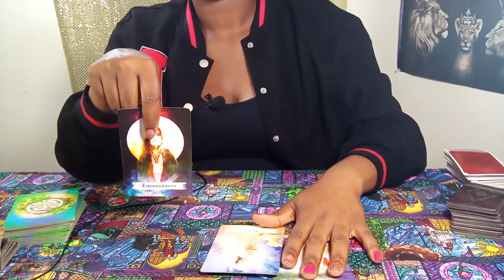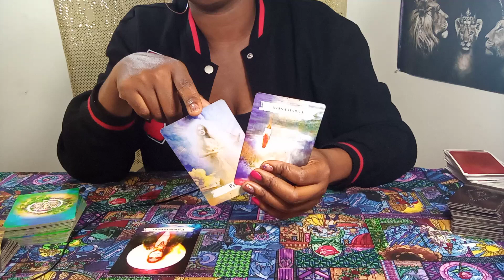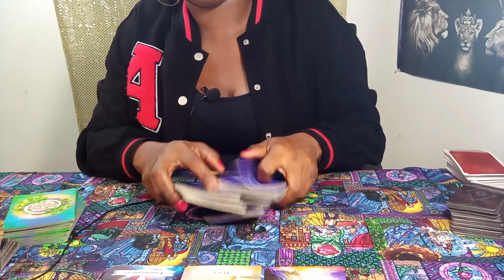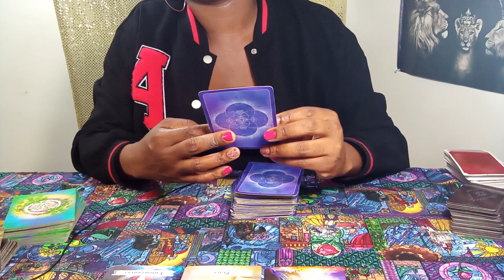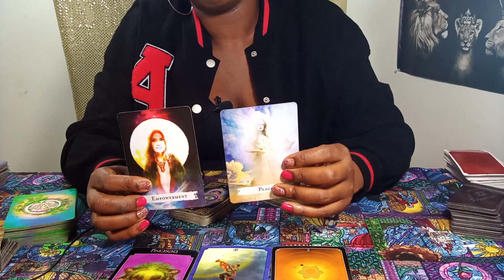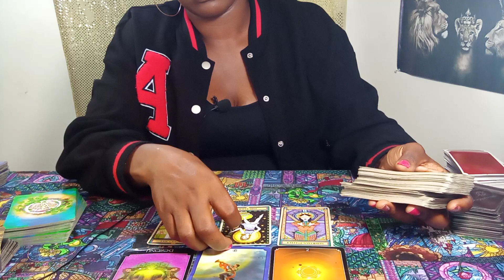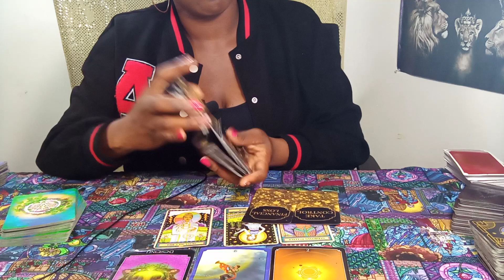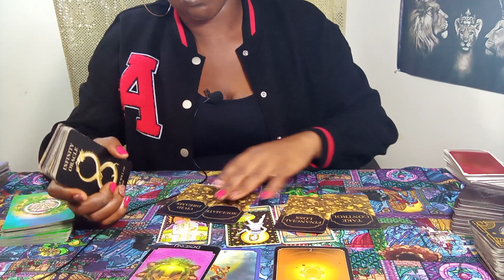LEO: 💓🔥 | THEY COMMITTED 2 SOMEONE YOU WORK/ED WITH😱: WANT YOU2 CHASE THEM: MAD YOU NOT CHASING EM😒👀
Leo Tarot, Leo Tarot Reading, Leo Love, Leo Horoscope, Clarity
Singles, Couples, Timeless Tarot Reading